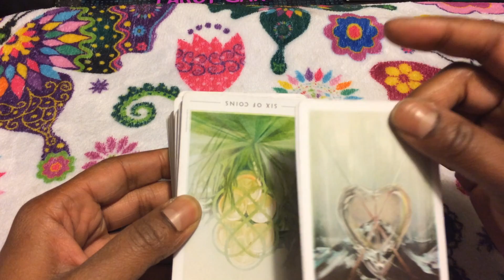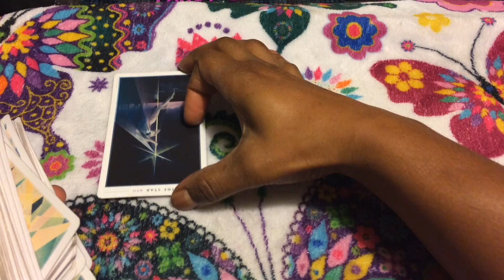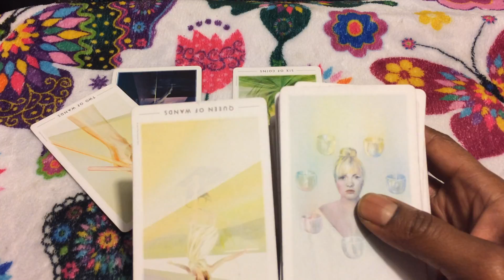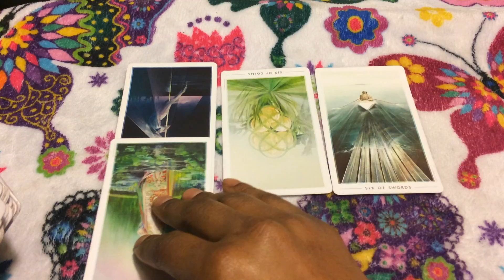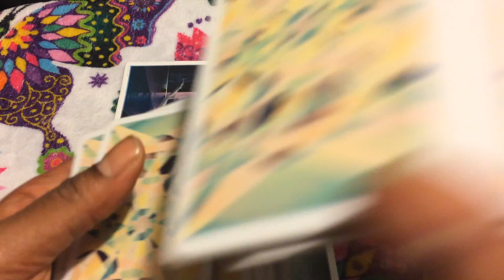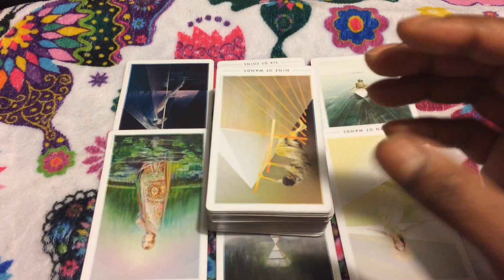🦋 (TIMELESS)) Cancer weekend reading, Your care won't change them. 9/28/18 TAROT TAROT